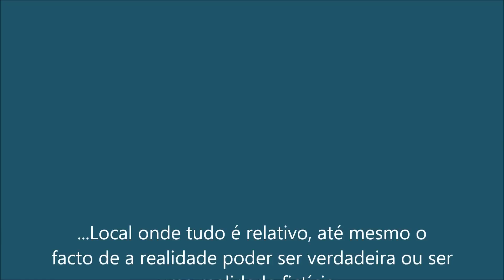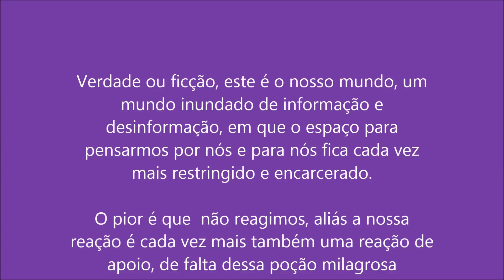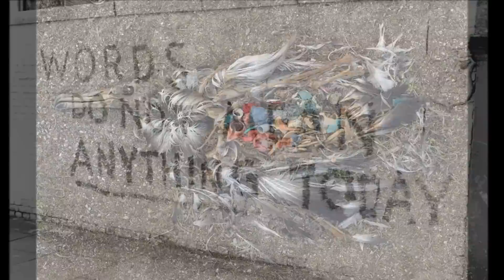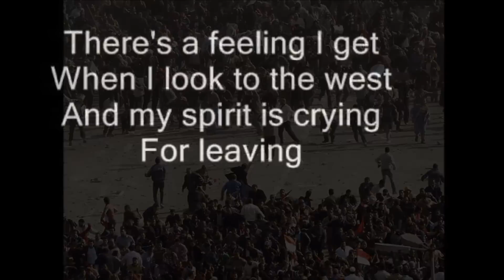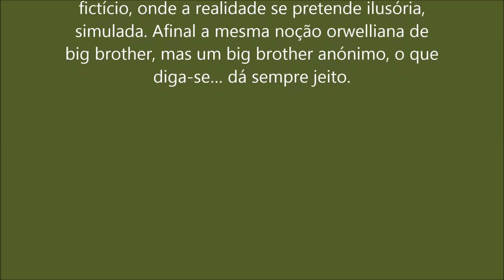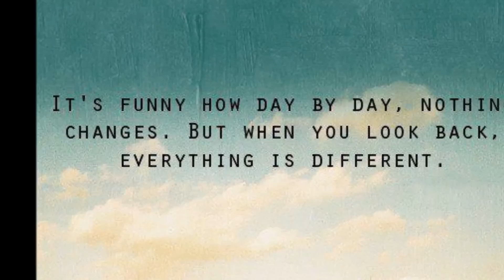world remix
Esta é uma viagem ao reino da imagem, um lugar fictício, relativo, imaginário, ilusório e real.

Bombardeados cada vez mais por imagens, a nossa realidade fica moldada e filtrada por essas imagens e por quem as transmite e emite. Estamos cada vez mais falsificados no nosso eu, forçados a pensar e interagir por modelos pré-existentes ou pré-definidos.

Este é o nosso mundo, um mundo inundado de informação e desinformação, em que o espaço para pensarmos por nós e para nós fica cada vez mais restringido e encarcerado. E o pior é que não reagimos, aliás a nossa reação é cada vez mais uma reação de apoio, de falta dessa poção milagrosa que nos faz mover cada dia. Sempre à espera, relativizando ideias e ideais…afinal este é mesmo o mundo de hoje.